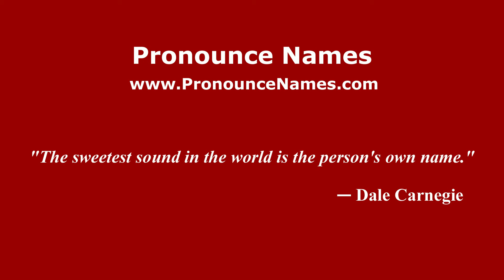How to pronounce Paulette (Spanish/Argentina) - PronounceNames.com